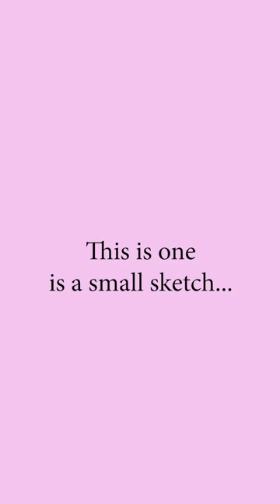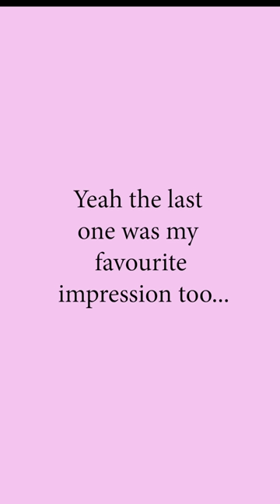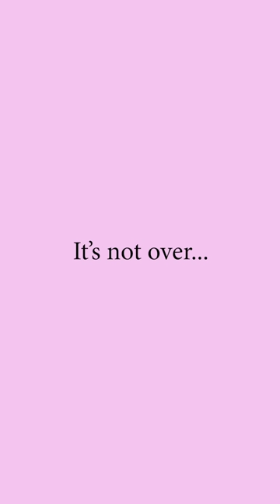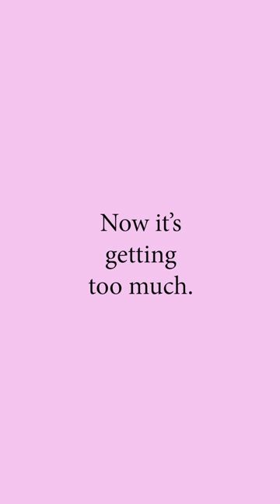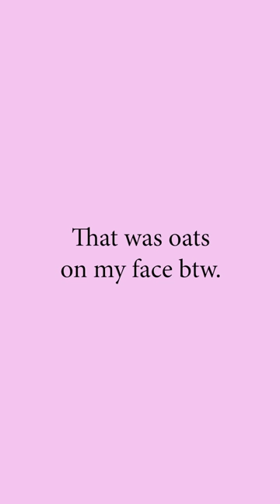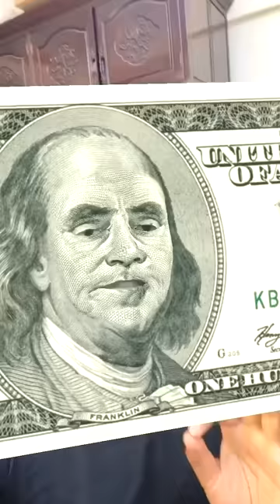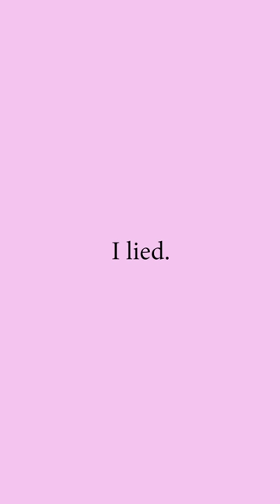Short Comedy Collection - Kenny Sebastian | Vol 1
These are a collection of short comedy skits/sketches that I have made over a period of time on Instagram. Got a lot of requests to compile them for youtube so its easy to share!